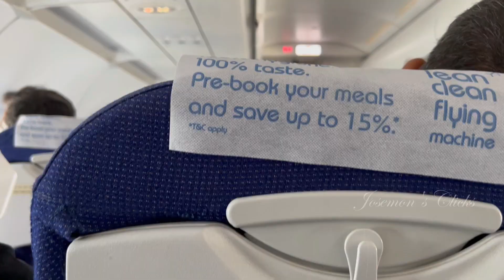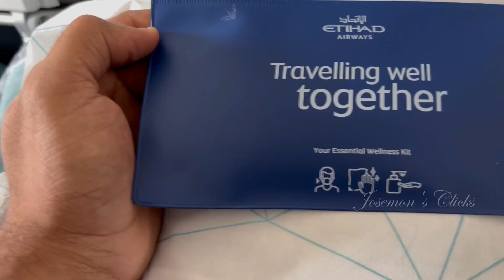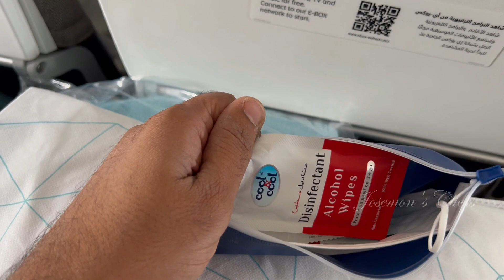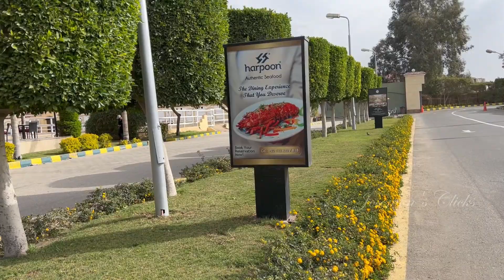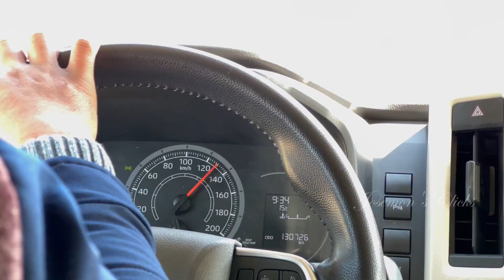Joining Ship from Suez Canal in 2022 I Ep#101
A journey from my home to ship is shown in this video,